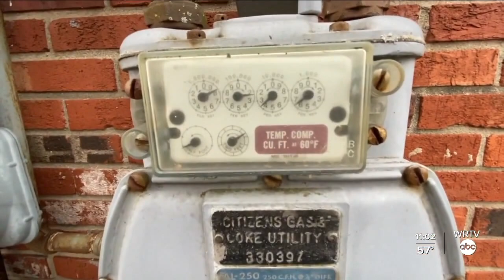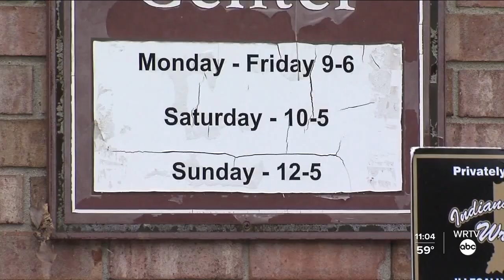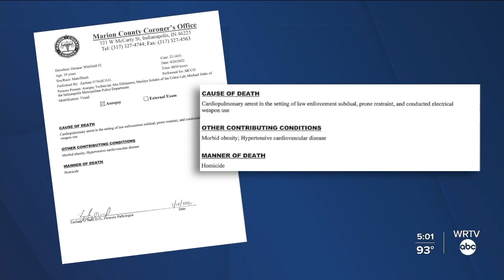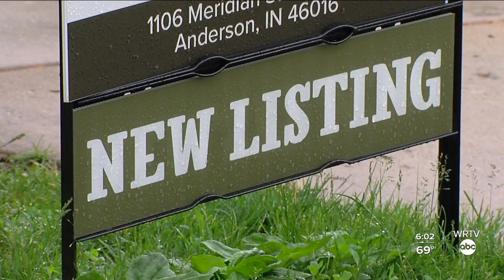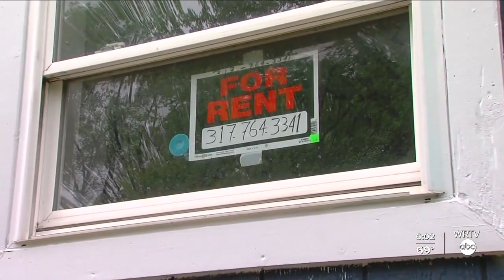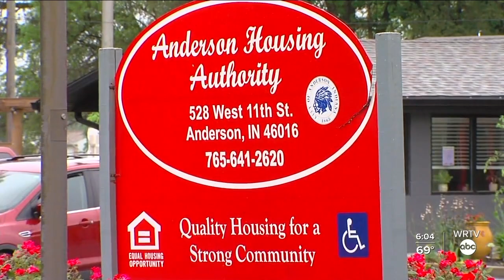Social Justice 2022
WRTV's Rachael Wilkerson covers the push for the release of unedited body camera footage after Herman Whitfield III dies in police custody. She also focuses on finding answers for tenants suffering in public housing.